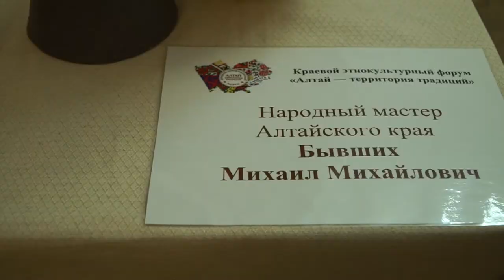Культурный марафон. Гончар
Истории барнаульцев, творчество которых вдохновляет

Михаил Бывших – гончар-керамист, преподаватель, самый молодой народный мастер Алтайского края, участник всероссийских и международных выставок и многое другое. Успех пришёл к нему быстро, и на этом Михаил не планирует останавливаться.

Однако самым главным достижением он сам считает свою семью, и не представляет жизнь в отрыве от родных людей. Жена Екатерина всегда поддерживала начинания мужа, даже когда у него не было копейки в кармане, а дети уже с малых лет проводят время в мастерской, знают, как работать с глиной, и вообще, творчество им не чуждо.

В новом выпуске – человек, который успешно совмещает дом и работу – о том, зачем передавать знания, которым тысячи лет, как перейти от ремесла к настоящему искусству, и почему керамика близка каждому человеку.